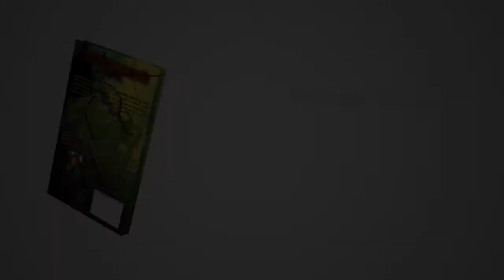Wolf of the Tesseract Trailer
Book trailer for Wolf of the Tesseract, an intense adventure through the multiverse with the fate of all reality hanging in the balance.

Wolves of the Tesseract is a YA Adventure story that reads something like Percy Jackson VS Cthulu.

Claire Jones thinks she's just an ordinary girl until she is kidnapped and caught up in an inter-dimensional war. As a descendant of the Architect King, she is the ultimate prize. Claire is the key to the evil sorcerer's plan's to satisfy his monstrous deity, the Sh'logath.